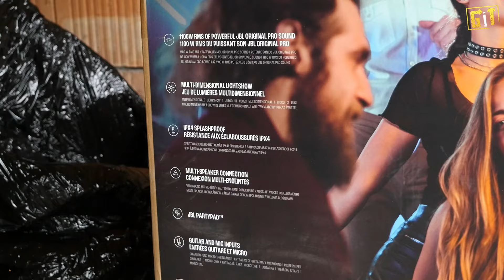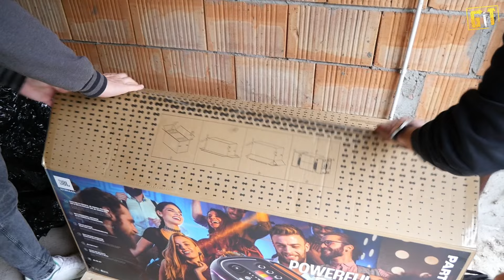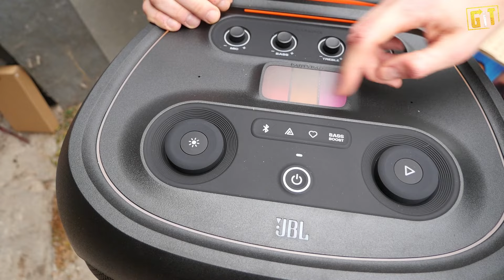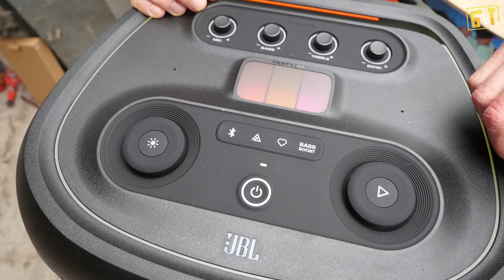JBL PartyBox Ultimate | unboxing i pierwsze wrażenia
Zapraszamy na kolejny, gruuuuuby unboxing. Na palecie, którą Wam ostatnio pokazaliśmy, przyjechał również JBL Partybox Ultimate!

00:00 przywitanie
00:33 unboxing
05:36 krótka prezentacja głośnika
08:25 nieco muzyki